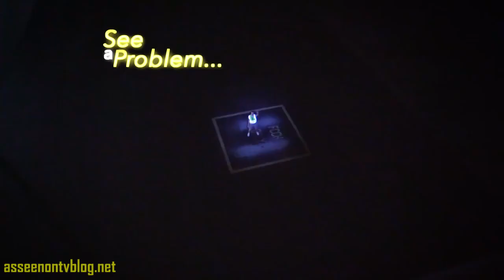Mile Light As Seen On TV Commercial Buy Mile Light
Mile Light is a super powerful flashlight that allows you to see objects up to a mile away!

Mile Light Features:

- Illuminate the entire front of a house or zoom in on a specific spot
Telescoping technology allows for the light to reach more surface area

- Great for self defense, emergencies, camping, hunting, and much MORE!

- Alert oncoming traffic

- Durable

- Military grade

- 5 different modes

OFFER DETAILS:
Order one Mile Light™ today for $19.99, plus $7.95 processing and handling, and receive a second Mile Light™ absolutely FREE! That's a grand total of $27.94 for two lights!
PA residents add sales tax. 30-day money back guarantee less P&H. Continental U.S. orders only.

Interested in having us review your As Seen On TV item? We welcome review copies.